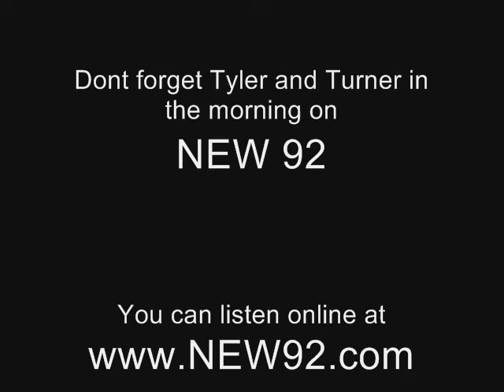Cooking With Tyler Part 5-6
ok, so want to know who he killed with his cooking?  The final installment is here.  Enjoy.